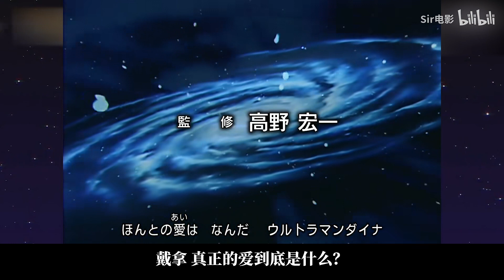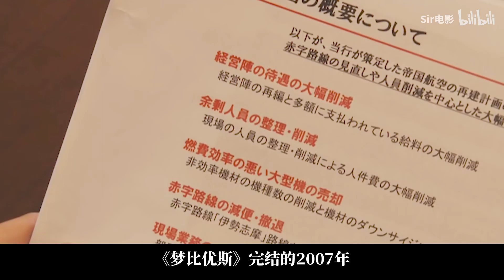万字解读「奥特曼」热血编年，归来吧，所有的奥特曼！ 【毒舌编辑部】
能解释为误解的，就不要解释为恶意，关于《奥特曼》的误解当然也不止是“暴力”。

为了解决一些误解，毒舌编辑部本想做一期全系列的详尽解读（这期很干货，大家可以缓存了在高铁/飞机上看）。然而，做着做着才发现，它更像一封来自300万光年外的情书。
需要声明一下的是：这封情书动人也主观，它自然更不是一份“官方”的正确答案，有不同观点的欢迎讨论，有错误更期待您的指正。

题外话是，它的内容来自我们毒舌编辑部的一个老朋友，关于他的故事我们放到了最后，主题是热爱。
没错，那个东西，才值得让我们战斗到最后。